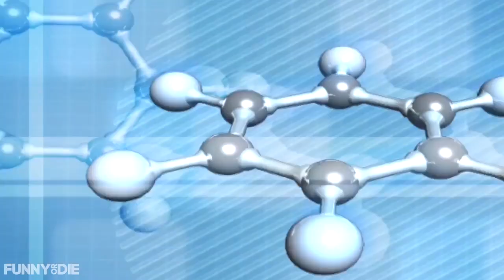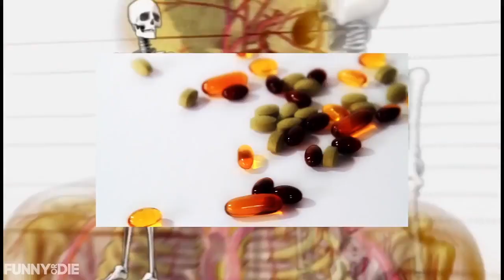Driven Sports' Extreme New Supplement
From the makers of Craze comes the next high-octane workout booster that might or might not kill you!